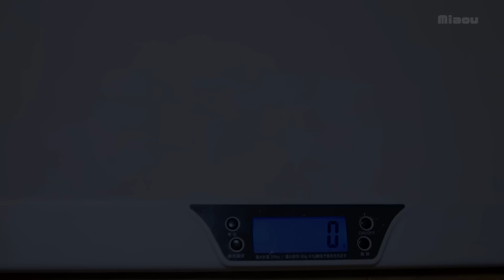【保護38日目】びっくりして逃げるも頭をぶつけたかわいいミエル、その日一日、いろんな事に驚いた驚愕の一日【瀬戸のミエル日記】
保護子猫38日目。水を始めて器から飲み始めた。猫たちの訪問時、びっくりして逃げると、その時にプラスティックの容器にぶつかり、さらに驚いた子猫、ダンボールの爪とぎに頭をぶつけてしまった。その後、ルーシーが近づくが威嚇して行き、くろはベッドの横で興奮して玩具を蹴って色々と驚いた日。

生後1日で保護された子猫の成長記録です。

ミエル　miel 　(茶白 red tabby and white, Male ♂; March ,2023-)

【Miaouメンバー募集中】

○メンバーシップページの左タブで、チャット・シルバーを選べます。

シルバーメンバーは月額490円で登録可能です。
応援待ってます！

※利益は全て、猫の保護、活動費用に使っています。
[隔離部屋]
ミエル　Miel  (茶白 red tabby and white, Male ♂ ？; Around late March,2023-)

[子猫部屋]
ルーシー Lucy  (グレートラ？  light gray tabby, female ♀;  June, 2022- )
アイラ   Aila　(グレートラ？   gray tabby, 　　 female ♀;  June, 2022- )

[子猫部屋Ⅱ]
りる Rire （グレートラ？  light gray tabby, female ♀;  March, 2022- )
ねる Nel　（グレートラ？  light gray tabby, female ♀;  March, 2022- )